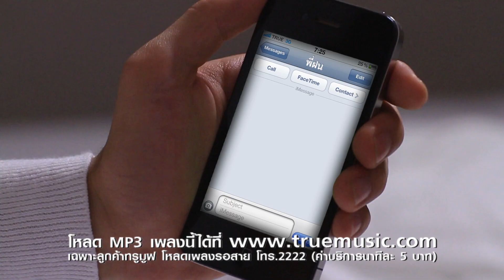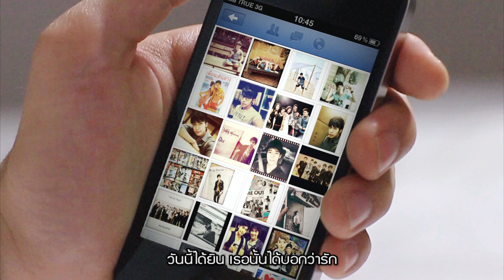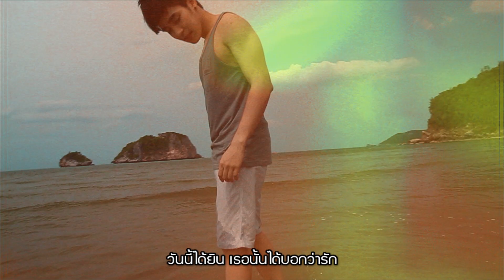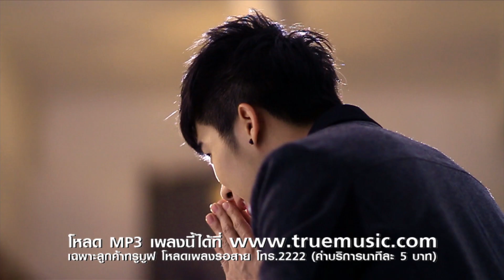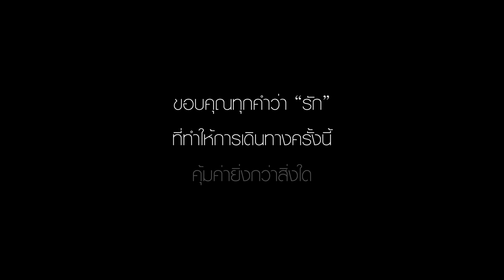ณัฐ ศักดาทร - หนึ่งคำที่รอ (Official Video) | Nat Sakdatorn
คำร้อง : เป็นเอก เสกสรร
ทำนอง : ณัฐ ศักดาทร
เรียบเรียง : ป.ปลายฟ้า
Producers : ภราดร เพ็งศิริ, Hitsza MGG Groove
Album : 361° NAT SAKDATORN

เหมือนเป็นหยาดฝนในฤดูแห้งแล้ง ดั่งดอกไม้เริ่มบานที่ใจ
เหมือนว่ามีแสงดาววับวาวสดใส ส่องประกายกลางฟ้ามืดมน

* แค่เพียงได้ยิน แค่หนึ่งคำที่รอ อะไรๆ ก็ดูสวยงาม
แค่เธอพูดคำ คำว่ารักที่รอตั้งนาน วันนี้ได้ยิน เธอนั้นได้บอกว่ารัก

** ก็คุ้มจริงๆ ที่รอ ที่เฝ้าคอยมา
ที่ได้ผ่านร้อน ผ่านหนาว ทุกเรื่องราว
ก็คุ้มจริงๆ ที่เหนื่อย ที่ได้ทำเพื่อเธอ
แค่เธอบอกฉัน พูดว่ารักกัน บอกเลยว่าฉันโชคดีกว่าใคร

ฉันก็ยอมรับ บ่อยครั้งมีคำถาม ไม่แน่ใจหัวใจของเธอ
ฉันก็เคยท้อ เคยไหวหวั่นเสมอ แต่วันนี้ใจฉันมันตื้นตัน